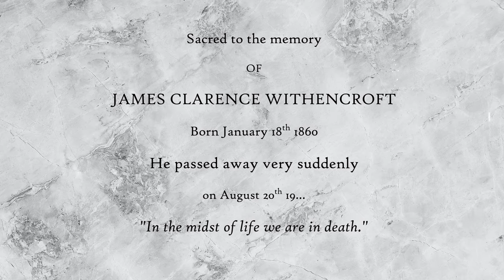"August Heat" by William Fryer Harvey | Classic Horror Stories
"I have had what I believe to be the most remarkable day in my life, and while the events are still fresh in my mind, I wish to put them down on paper as clearly as possible..."

I read "August Heat" by William Fryer Harvey - a classic horror story about a man who discovers his own gravestone.